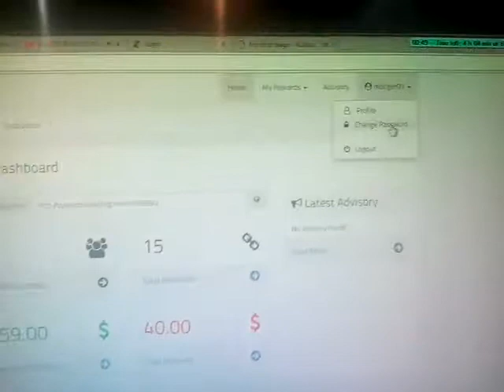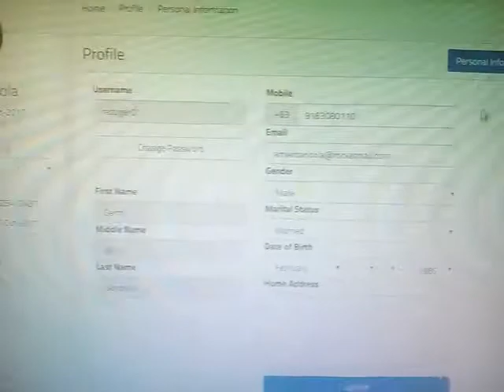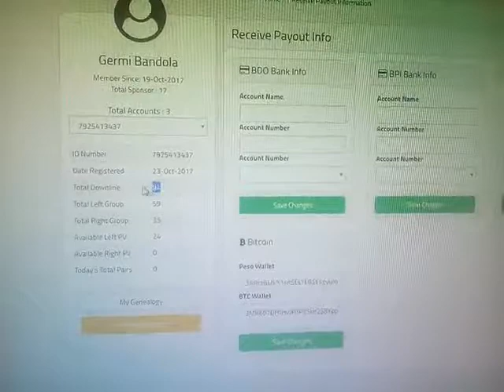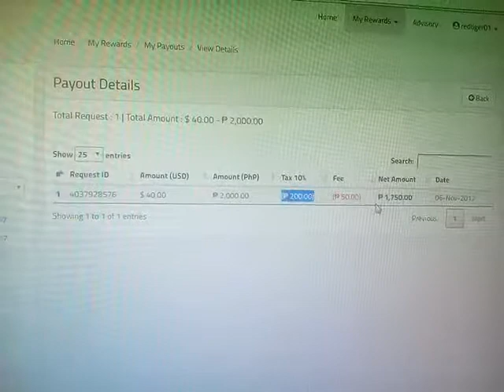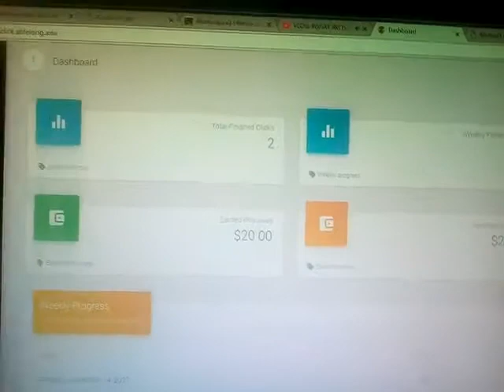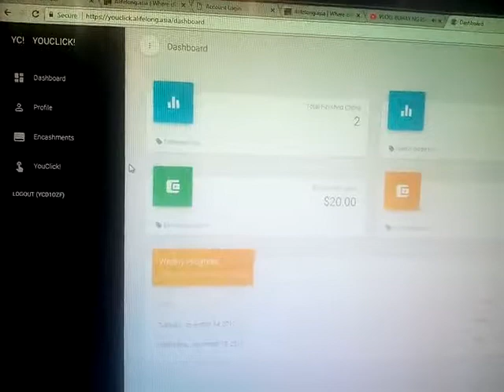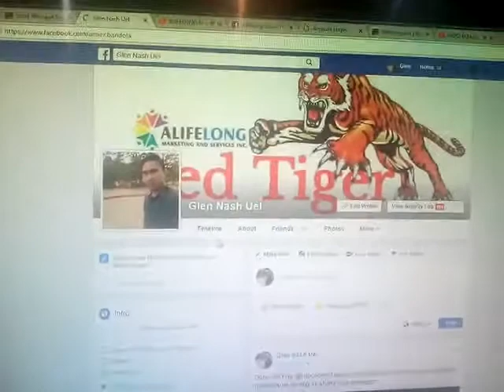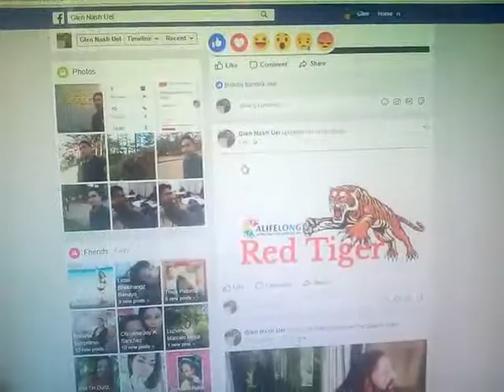Alifelong.Asia 3nd Blog